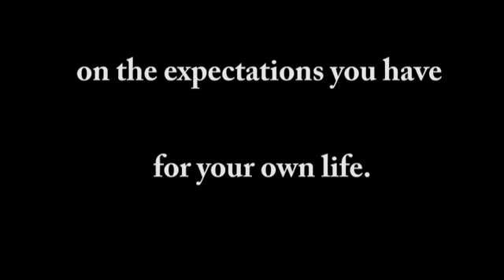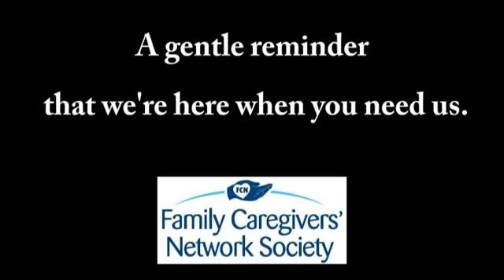Caregiving and the expectations you have for your future...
Excerpt: Current president of the Family Caregivers' Network, Rick Hoogendoorn, interviews former president Barbara Warman about her experiences as a caregiver. The Family Caregivers' Network is located in Victoria, BC, Canada, and provides workshops, tele-workshops, support groups and other resources to caregivers and their families in Greater Victoria and throughout BC.